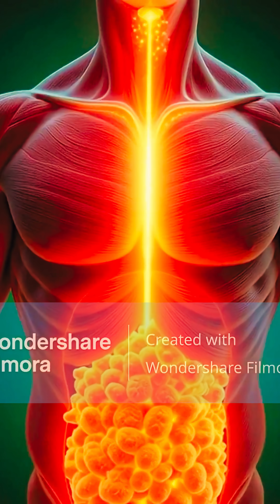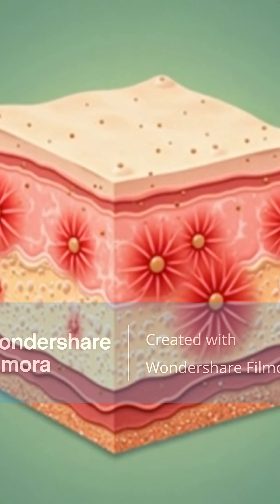"What Happens to Your Body After Drinking Milk?? | Amazing Health Benefits & Side Effects"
Milk is one of the most common drinks in our daily life — but do you know what really happens inside your body after you drink it?
In this video, we break down the complete journey of milk inside the human body using 3D-style explanation:

✔ How milk enters the stomach
✔ How nutrients get absorbed in the intestines
✔ Benefits: brain energy, gut health, muscle strength
✔ Side effects: stomach irritation, allergies, sugar spike

This video will help you understand whether milk is good or bad for your body, and how you can use it for a healthier lifestyle.

👉 Watch. Learn. Transform your life — one healthy tip at a time.